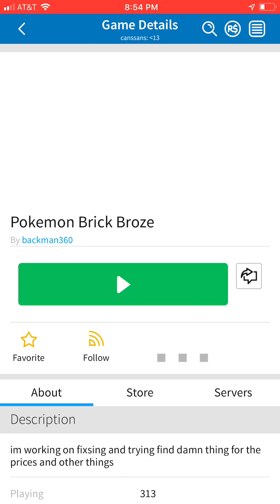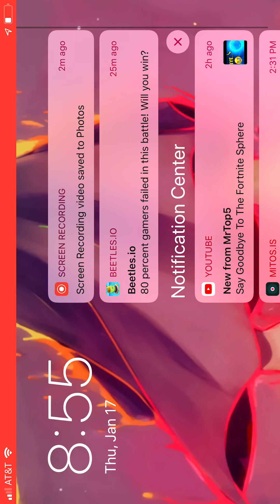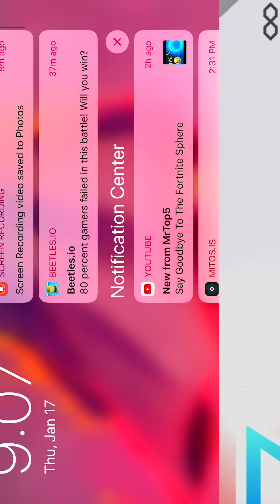ROBLOX pokemon pt3